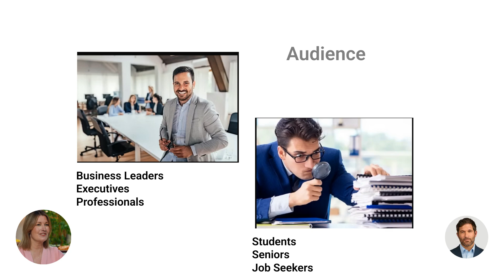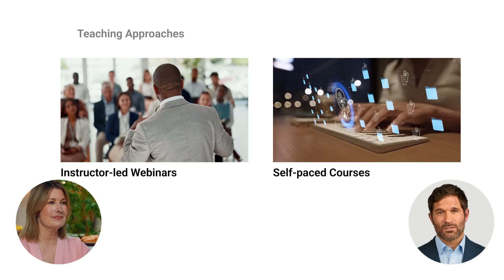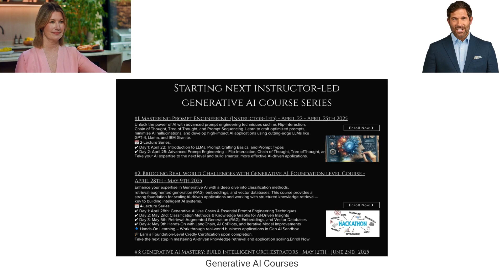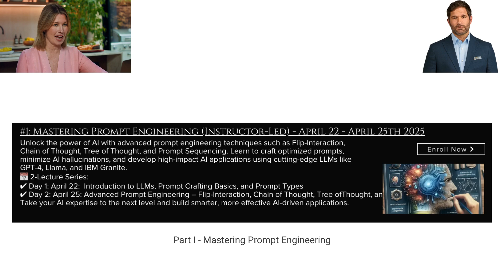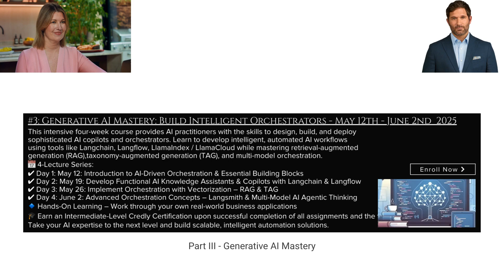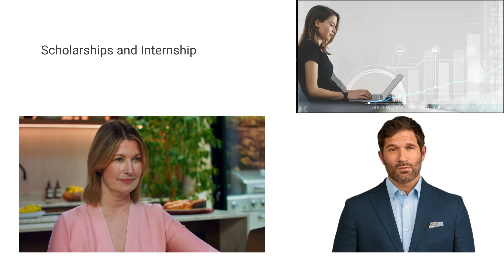Master Generative AI - A 3-part Course Series promotional video created using Generative AI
Master Generative AI with the Applied AI Institute’s 3-Part Course Series! Gain essential skills through instructor-led sessions, coaching hours, and hands-on capstone projects across industries like healthcare and finance. Don’t miss this opportunity to innovate and advance your career!

This podcast was created using three generative AI products - Google NotebookLM for podcast creation from website, Descript for transcript generation and Synthesia for video rendering.  You can learn how to use generative AI using our course series.